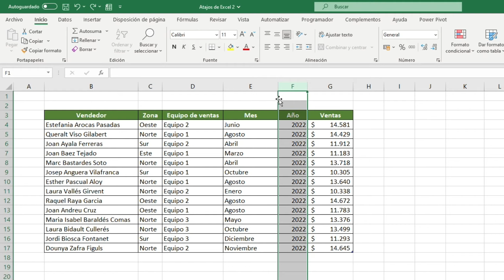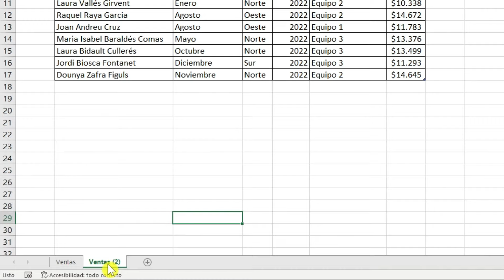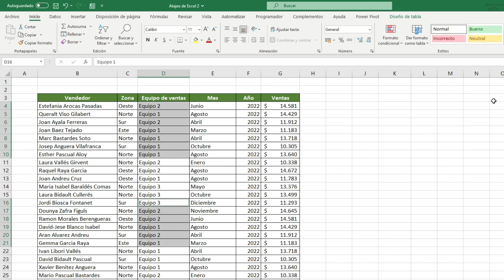ATAJOS de TECLADO de EXCEL que NO CONOCES en [2023] 🧐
Aprende los MEJORES ATAJOS de EXCEL para ser más eficiente.